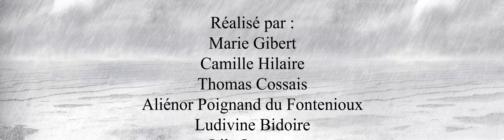Divine Comédie - L'Enfer de Dante en BD (extrait animé)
Vidéo réalisée par les élèves le l'École Méliès pour une projection son et lumière sur les façades de la Place des Vosges d'Épinal lors de l'édition 2022 de la Fête des Images.

Dante ressuscité – Les étudiants de l’École Georges Méliès (Paris) ont réalisé un court-métrage tiré de l'album de "L’Enfer de Dante" des frères Paul et Gaëtan Brizzi, à paraître le 19 janvier aux éditions Daniel Maghen.